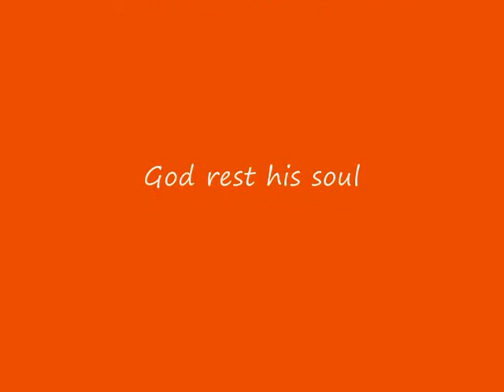Dedication to Shri Prakash Gossai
Swami Ram Charran and Heendu Learning Center would like to dedicate this video to Prakash. On June 14, 2009 Swami Visited Prakash in Miami. Prakash passed away the following morning June 15.
Shri Prakash Gossai was a great man who inspired and helped many people. He will be missed. God rest his soul